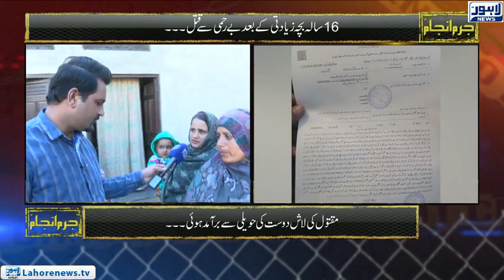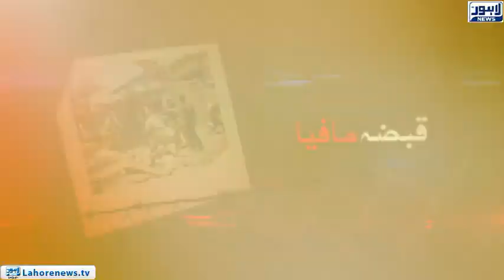Jurm Anjam - Part 03 - Boy's parents await Justice